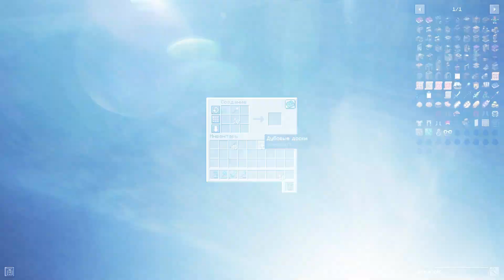Пятая серия "Live in the village"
Новое приключение в интересной сборочке на версии майнкрафта 1.19.2 Live in the village. В данной сборке множество модификаций, но основная модификация это minecolonies, которая позволяет нам создавать собственную деревню!

а на бусти выходят серии на 2 неделе раньше!

Помощь каналу.